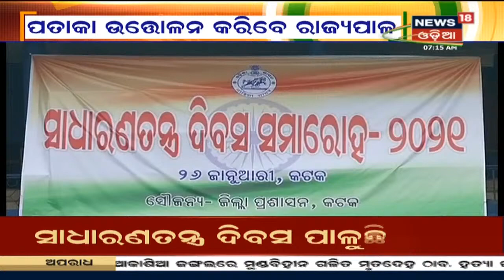Delhi ରାଜପଥରେ ସ୍ୱତନ୍ତ୍ର ଆୟୋଜନ, Corona ଯୋଗୁ କାର୍ଯ୍ୟକ୍ରମରେ କାଟଛାଟ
Delhi ରାଜପଥରେ ସ୍ୱତନ୍ତ୍ର ଆୟୋଜନ, Corona ଯୋଗୁ କାର୍ଯ୍ୟକ୍ରମରେ କାଟଛାଟ I କଡାକଡି ପାଳନ ହେଉଛି କୋଭିଡ ଗାଇଡ଼ଲାଇନ, ରାଜଧାନୀ Bhubaneswarରେ ପ୍ରସ୍ତୁତି ଚୂଡାନ୍ତ I 26th Jan 2021